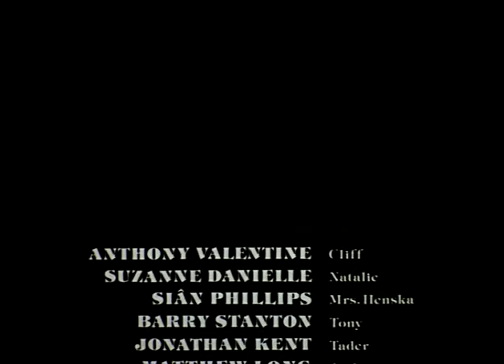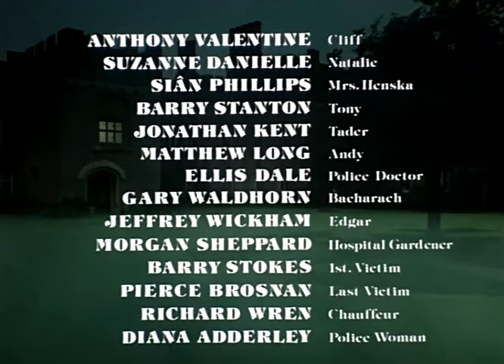Carpathian Eagle - Hammer House Of Horror TV Series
A young woman, convinced she possesses the reincarnated spirit of a murderess, walks the night seeking out new victims to fulfil an ancient prophecy for death.

Cast: Suzanne Danielle, Anthony Valentine, Siân Phillips, Jeffry Wickham, W. Morgan Sheppard, Pierce Brosnan